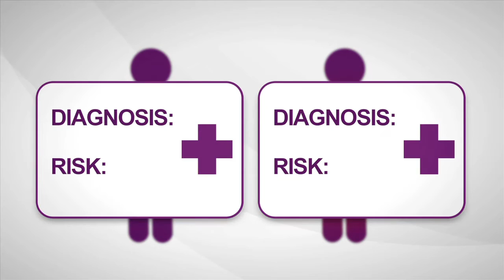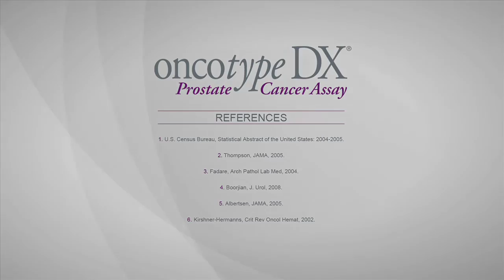When is Hormone Therapy Used for Prostate Cancer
Hormone therapy, also known as anti-hormonal therapy, works by reducing serum testosterone levels. This is highly effective in controlling the growth and progression of prostate cancer cells in early stage as well as advanced stage prostate cancers.

Dr. Farshid Dayyani, M.D. earned his medical degree in Munich, Germany at Ludwig Maximilians Universitaet before completing his internal medicine internship and residency at Beth Israel Deaconess Medical Center in Boston, Mass.